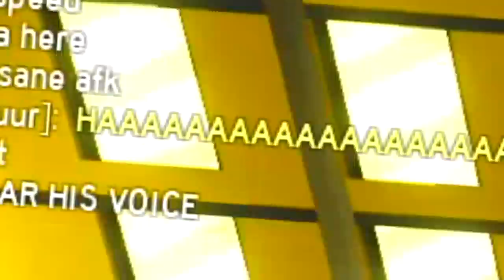I PLAYED ROBLOX ANIME FIGHTING SIMULATOR..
VENDING MACHINE *SECRET* TECHNIQUE DEFEATS *MAX RANK* PLAYER IN ROBLOX ANIME FIGHTING SIMULATOR!!

--Credits--

Music & Sounds:
Epidemic Sounds